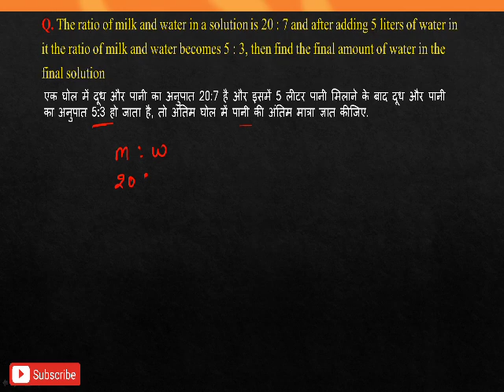mixture and allegation question short trick || maths for SSC and bank and railway exam 🔥 🔥